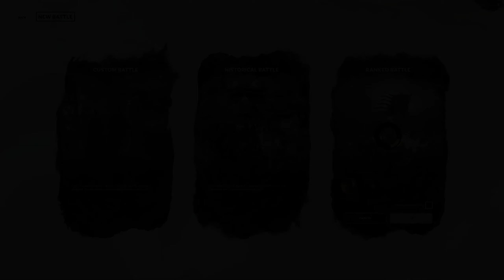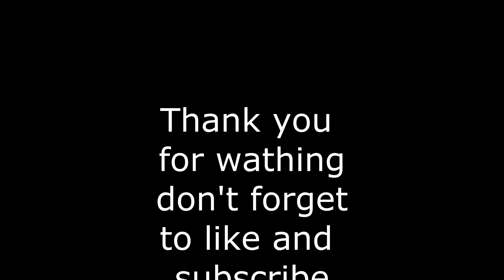⚔️ Multiplayer ranked battle Romance mode in Total War: Three Kingdoms, #1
Total War Three Kingdoms my first multiplayer online ranked battle in romance mode. This video shows actual gameplay as the battle is played as well as extra recorded moments using the replay system. Three generals per side. Formations creation at the start of the battle, general duels, character kills as well as fire arrows, cavalry charges and more.